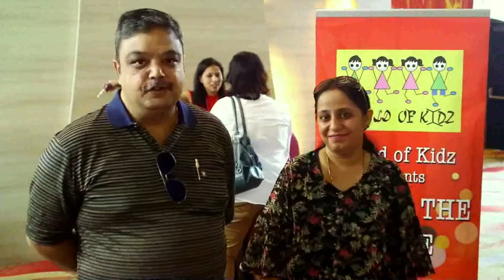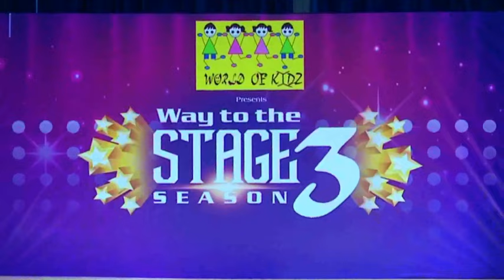Kids Fashion contest [Telecast on Zee TV Apace] | Singapore |Vandana Evanna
Kids Fashion contest [Telecast on Zee TV Apace] | Singapore

Pull up a chair and grab a cup of tea and let's gain some knowledge.
I appreciate all of the support you show to Vandana Evanna Channel.
THANK YOU! Your generosity is truly humbling
 Thank you to everyone who has shown their support!💖💖💖💖💖💖

Vandana Evanna, founder and fashion designer of Evanna Fashions House, based in Singapore has been recognized by Worldwide Branding for showing dedication, leadership and excellence in fashion merchandising and design, in recognition of her professional excellence.
To prepare for her career, Ms. Vandana earned a Bachelor of Arts in fashion design, and advanced diploma in Fashion marketing.
After launching her company in 2011, She participated in a few exhibitions, trade shows  and organized 26 fashion shows in Singapore, and joined a few International fashion week, such as - “Miami fashion Week”, “Mercedes fashion week Australia”  and World Fashion Week in Malaysia. “Asia lifestyle week” and “Jaipur couture show” in India.
She is featured in various interviews and fashion articles in Magazines, Newspapers and TV channels in Singapore,Malaysia, India, USA & UK.
In 2019 Vandana started a new venture and did 2 seasons of  -Asia Lifestyle Week in March and December respectively. She is the Founder/Organizer and Director of this fashion week.
The Asia Lifestyle Week is a new generation fashion week. Conceptualized and curated to showcase the extravagant Asian fashion, lifestyle & culture to a wider audience to integrate the old-world charm to the new age millennial fashion.
 Recently she launched as an author  a book - Mode A La Fashion and Style Icon, famed and emerging Talents.  She has launched this book in 3 different events, held in Delhi Jaipur and Singapore.Planning to launch and sell in other countries too physically and online.
This book  is  for everyone who wishes to succeed in a business life. It guides and inspires all the fashion business minded individuals, with the success stories of the designers presented in this book. As a would-be designer in the Fashion industry, it is essential to know the history of fashion and understand from the vantage points of the celebrated designers, how the fashion business is run from concept to finish and marketing.

* ASEAN LADY OF EXCELLENCE AWARD
* INTERNATIONAL CREATIVE TALENT AWARD IN FASHION PROJECT
* MRS INTERNATIONAL COVER LADY
* ASIA PACIFIC GOLDEN BRAND AWARD
* GANDHI SMRITI CHINH AWARD
* SUCCESS STORIES AWARD
* CORPORATE PRESTIGE AWARD

BUSINESS ACHIEVEMENTS

* FOUNDER OF EVANNA FASHIONS HOUSE
* FOUNDER OF ASIA LIFESTYLE WEEK
* CORPORATE TRAINER OF SOFT SKILLS
* EXECUTED 15 FASHION SHOWS IN SINGAPORE
* FASHION WEEK IN NUMEROUS COUNTRIES.
* AUTHOR - MODE A LA FASHION & STYLE ICONS.
* COSTUME DESIGNING IN TV SERIES AND A MOVIE.(Singapore)
* FEATURED IN VARIOUS INTERVIEWS AND FASHION ARTICLES IN MAGAZINES, NEWSPAPERS AND TV CHANNELS IN SINGAPORE  USA UK